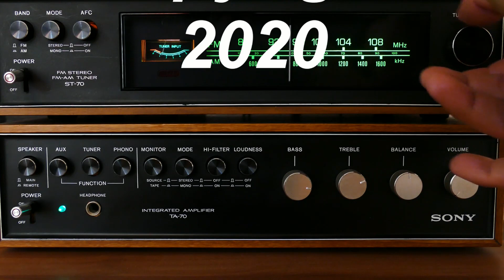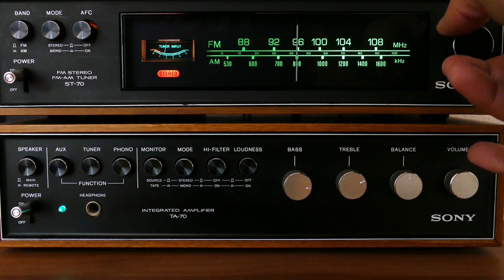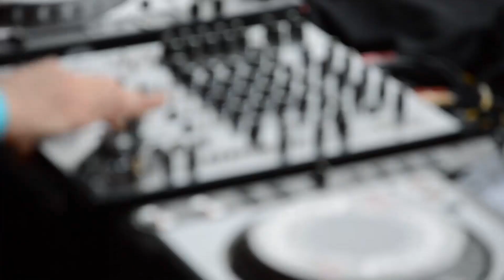A Sinner And A Saint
A simple song inspired by life